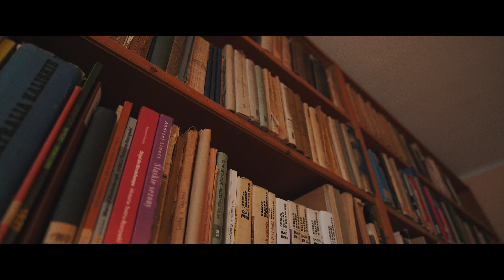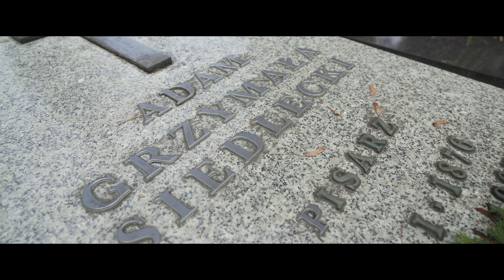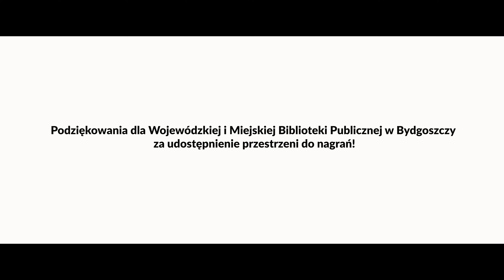Adam Grzymała-Siedlecki - "Bydgoscy Avengersi"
Pierwszy odcinek cyklu "Bydgoscy Avengersi" - filmowa historia wybitnych bydgoszczan. Dziś przybliżamy historię człowieka wielu talentów, Adama Grzymały-Siedleckiego!

Kim był? Skąd pochodził? Jak to się stało, że trafił do Bydgoszczy? W których miejscach naszego miasta mieszkał?

Odpowiedzi w materiale!

00:00 - Intro
01:05 - Izba Pamięci Adama Grzymały-Siedleckiego
02:15 - Kim był i co osiągnął Adam Grzymała-Siedlecki?
06:20 - Księgozbiór Lenina w Bydgoszczy
07:28 - Upamiętnienie

Projekt współfinansowany ze środków Miasta Bydgoszczy!

PATRONITE!

Dziękuję:
-Dariusz Szamałek,
-Krzysztof Wosiński,
-Inna Yaremchuk,
-Serhii Zinchenko,
-samemu sobie.